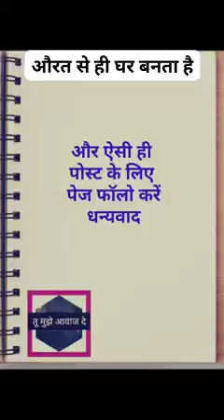औरत से ही घर बनता है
मुझे आवाज दे